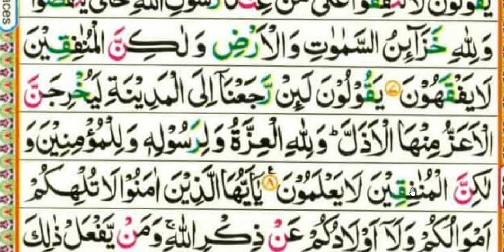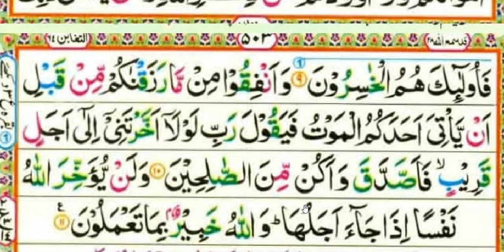quran key tilwat tajweed kay sath سورۃ التغابن مدینہ کی تلاوت